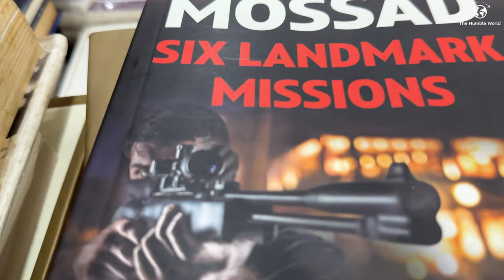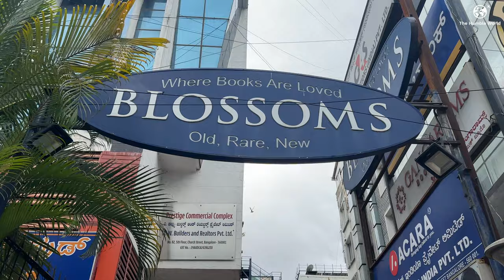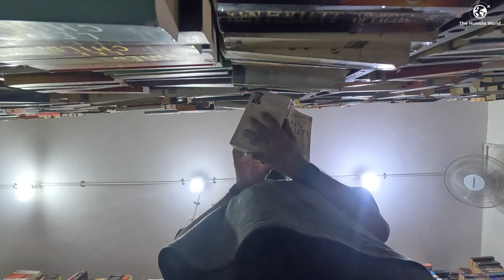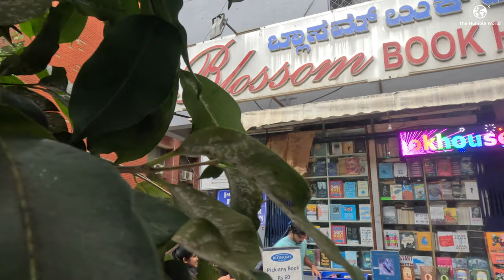I found BIGGEST bookstore in Bangalore | Blossom Book House | Best Bookstore in Bangalore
Blossom Book House is an independent bookstore in Bengaluru, India. It is a popular destination for book lovers in Bengaluru.
The bookstore has a large collection of fiction, nonfiction, children's books, and textbooks. It also has a collection of rare and collectible books.

_*Gears I Use for Filming?*_
*▶DJI Osmo Mobile 6:*
*▶Rode Wireless Go Mic:*
*▶Rode USB Mini Mic:*
*▶Rode Mic PSA1+ stand:*
*▶GoPro Hero 11:*
*▶Nikon Lens:*
*▶Prime Lens*
*▶Camera Bag:*